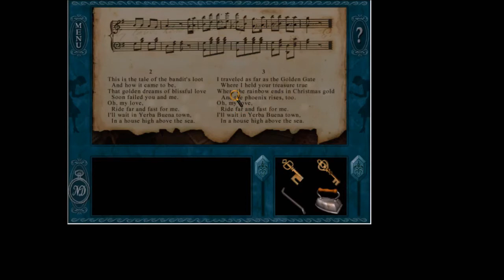Spoopy Scary | Message in a Haunted Mansion #5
Join me and my sister as we step in Nancy's shoes to solve another mystery!